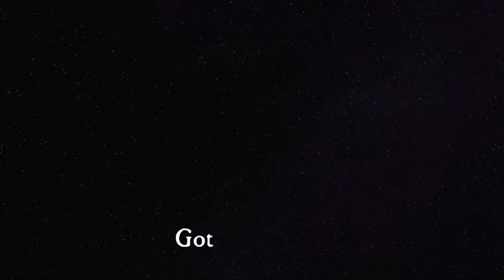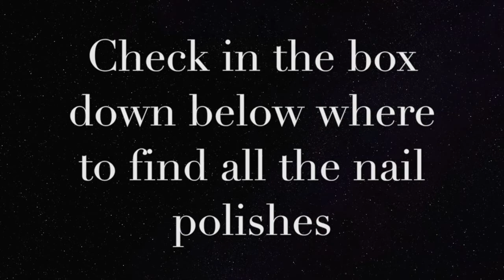Gothic nails, pentagram nails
Hi guys!
In this video I show you:
-how to draw a pentagram on your nails
-make a gradient effect with red and black,